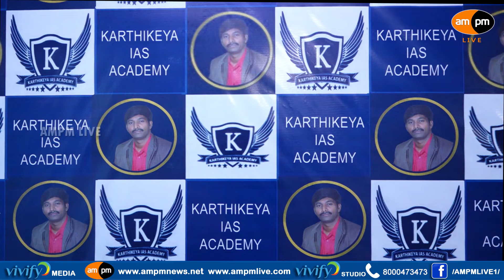UPSC Ranker P.Sahitya Felicitation I Karthikeya IAS Academy I AMPM Live